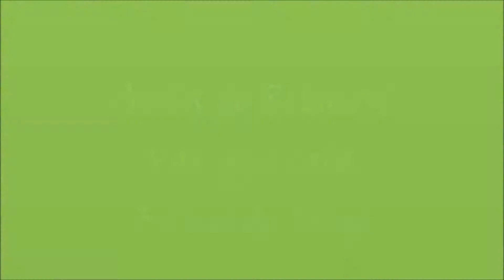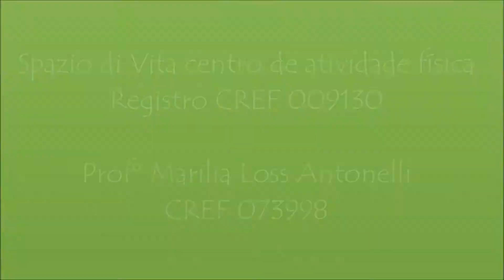Aula de Ritmos - Vai que Cola - Filhos de Jorge